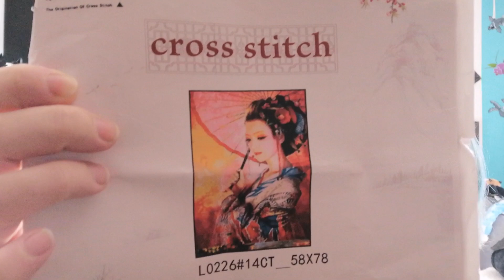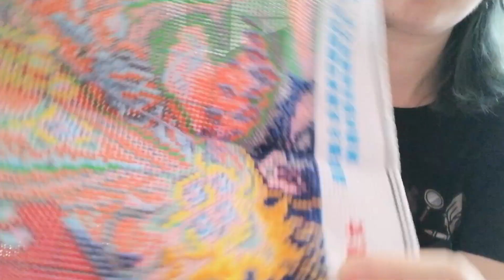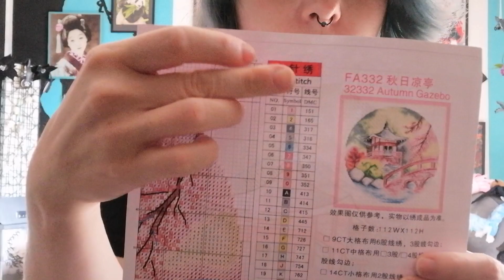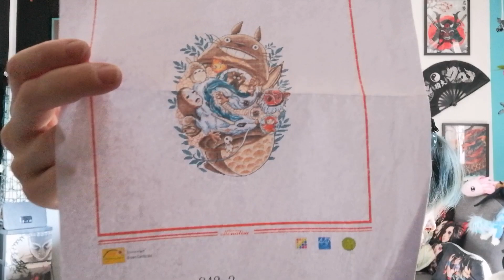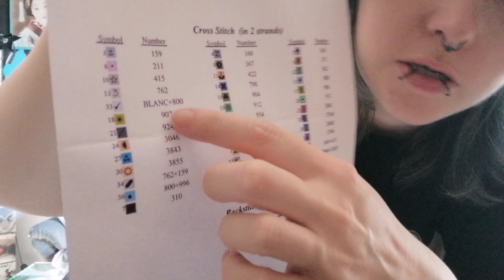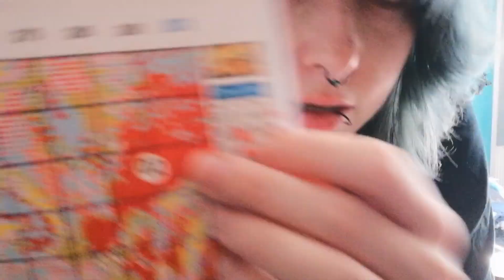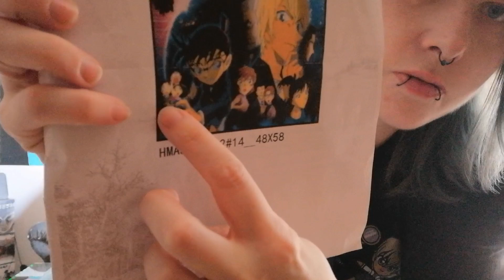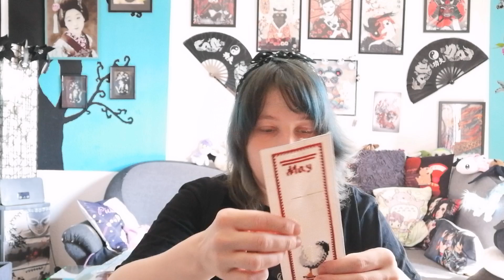Asia Parade Kreuzstich Ich zeige euch meine Sammlung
Hallo, meine lieben kreativen, da draußen. Heute zeige ich euch alle meine Asiatischen / Anime Projekte, die ich in meiner Sammlung habe 😊

Eure Nadja 😉

Folgt mir auch gerne auf TikTok

Meine E-Mail Adresse, im Falle das ihr mir mal schreiben wollt, aber die Kommentare mal wieder ausgeschaltet sind 😉